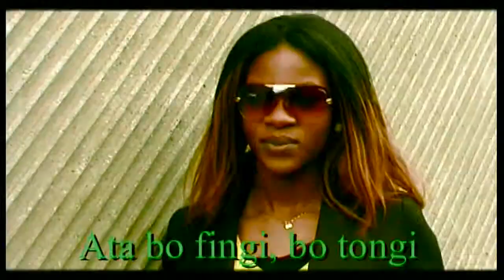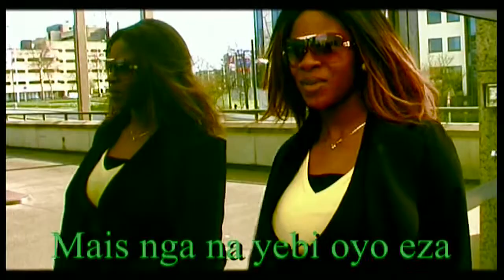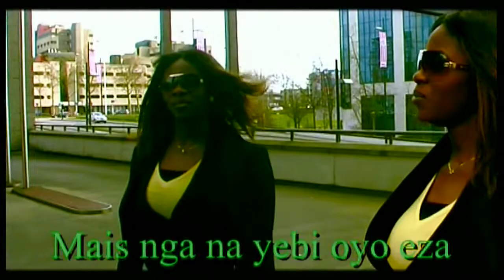Gichine Lusala - Nzela ya malamu HD